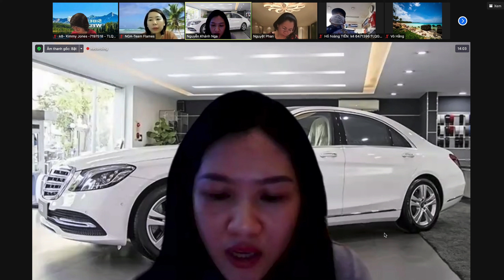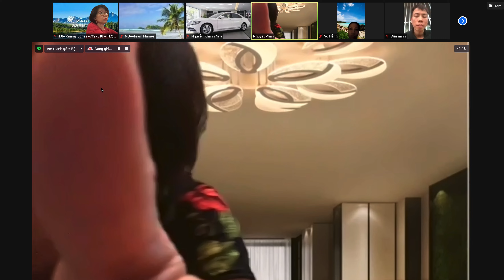ĐỌC SÁCH SÁNG NGÀY 18-05-22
KIM HƯƠNG
Mình là Giảng viên của trường ĐH Kiến Trúc Hà Nội
Mình thích cuộc sống tự do và phát triển bản thân, trải nghiệm du lịch toàn cầu là mơ ước của mình ——- Mình vô cùng yêu sức khoẻ —— luôn chăm sóc bản thân và thích giúp đỡ người khác —— ngoài ra mình còn có mong muốn truyền động lực, đào tạo kinh doanh MLM và làm chủ cuộc sống tới tất cả mọi người.
Không quan trọng bạn là ai, không yêu cầu kinh nghiệm… chỉ cần bạn có khát khao thay đổi cuộc sống và mong muốn có thu nhập thụ động thừa kế cho thế hệ sau.
CAM KẾT + HÀNH ĐỘNG = KẾT QUẢ

Liên lạc với Kim Hương theo Sđt: 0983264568
Hoặc để lại câu hỏi, trong mục bình luận.

Đăng ký dùng sản phẩm và Kinh doanh của Kim Hương ngay tại đây

để cập nhật những Video mới nhất nhé. SỨC KHOẺ là trên hết - không có SỨC KHOẺ là KHÔNG CÓ GÌ
TRANG NÀY giới thiệụ các clip để các bạn QUAN TÂM TỚI SỨC KHOẺ - SẮC ĐẸP biết cách làm thế nào để bảo vệ sức khoẻ bản thân, gia đình và GIÚP ĐỠ  nhiều người có nhu cầu PHÁT TRIỂN BẢN THÂN - và THÀNH CÔNG

Đây là link đăng ký mã số online miễn phí để trải nghiệm sản phẩm Châu Âu của tập đoàn Siberian Wellness để được giảm 25% giá niêm yết
trường-đào-tạo-S69
Vĩ-đại-do-lựa-chọn